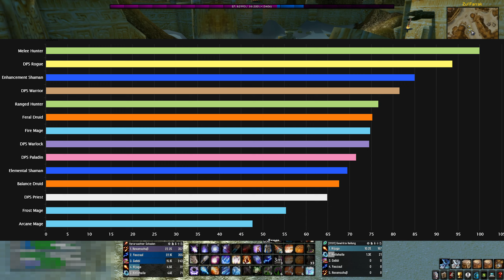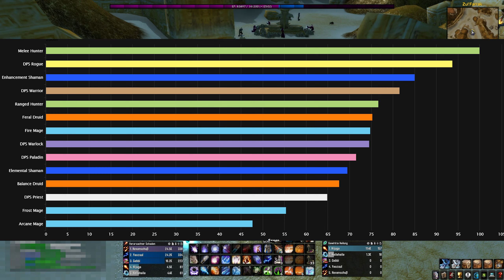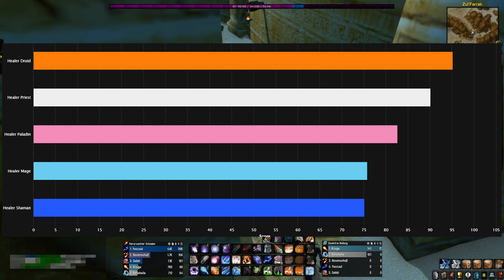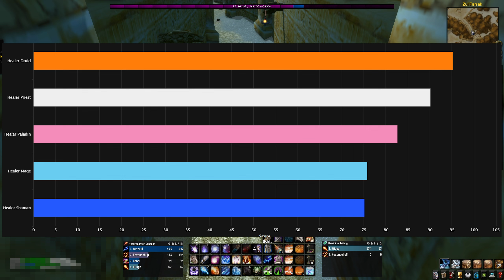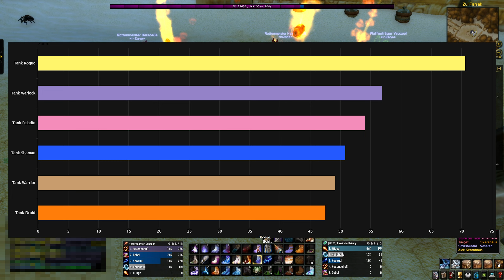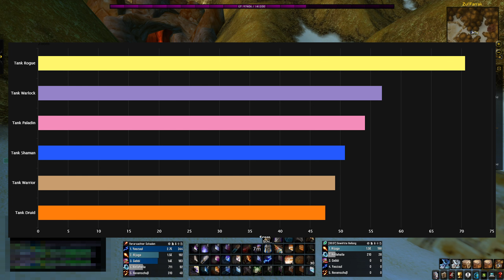Erste Klassen Topliste für SoD Phase 3: Melee Hunter zurück an der Spitze! | WoW Classic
Phase 3 der Season of Discovery von World of Warcraft Classic ist erfolgreich gestartet und wir schauen direkt, wie die ersten DPS, Tank und Healer Ranglisten im Sunken Temple aussehen.

Wir spielen auf Wild Growth (EU PvE, Horde)